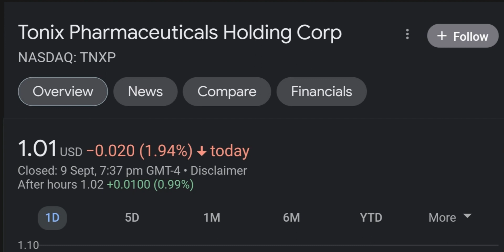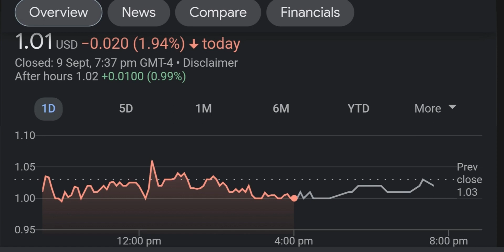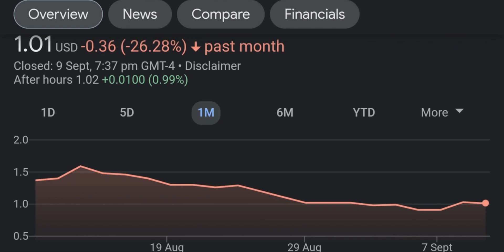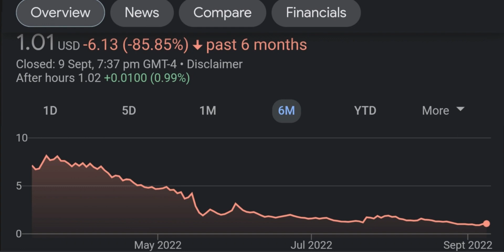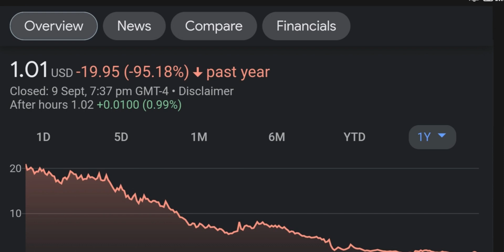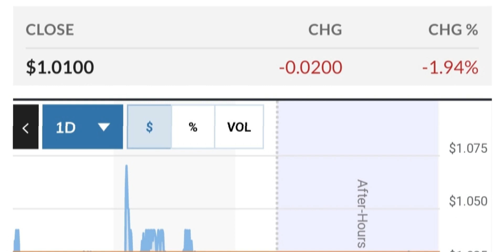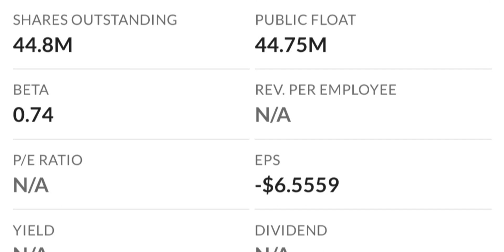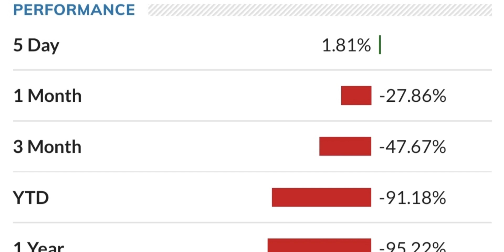TNXP Stock Will Make Millionaires TNXP Stock Analysis Tonix Pharmaceuticals Stock Prediction